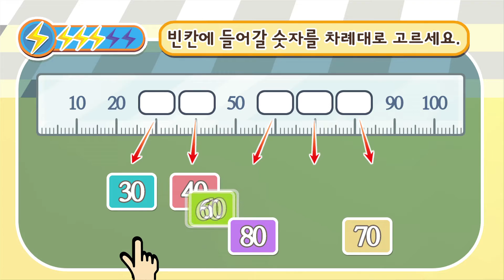[번개맨과 123번개스쿨] 수와 수세기 3단계 퀴즈 묶음편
번개맨과 함께 수학을 배워요~!
번개맨과 수세기 퀴즈를 풀며,
수세기 마스터가 되어보아요~!

★번개맨과 123번개스쿨★ 풀버전을 보고싶다면?

▶KT Olleh tv Kids Play ‘번개맨과 123번개스쿨'
▶SK Btv ‘번개맨과 123번개스쿨' 에서
번개맨과 123번개스쿨을 만나요~!

CH KIDS BOM 채널 구독도 잊지 마세요~
매주 새로운 콘텐츠로 찾아갑니다~